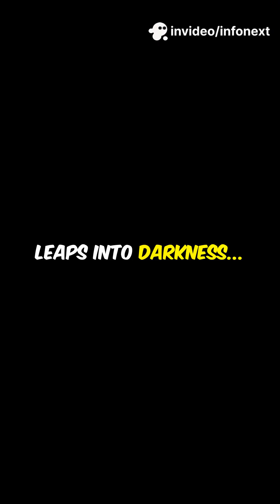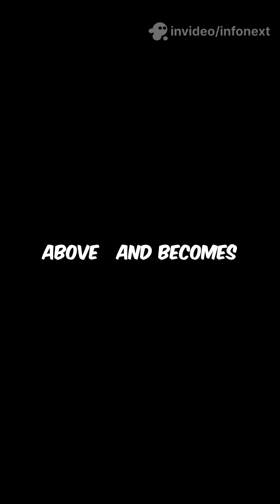Nature’s Strangest Ways of Hiding and Escaping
Dive into the mesmerizing world of nature's greatest illusionists in "Masters of Illusion: Nature's Vanishing Acts!" From the extraordinary red-lipped batfish that walks the ocean floor to the ghostly vampire squid that escapes with glowing bioluminescent clouds, discover how these remarkable creatures master the art of deception. Witness the aerial feats of the sugar glider as it glides through the treetops and the astonishing camouflage of the satanic leaf-tailed gecko as it vanishes into its surroundings. Finally, explore the depths with the Hawaiian bobtail squid, a master of blending in with the moonlit waters.